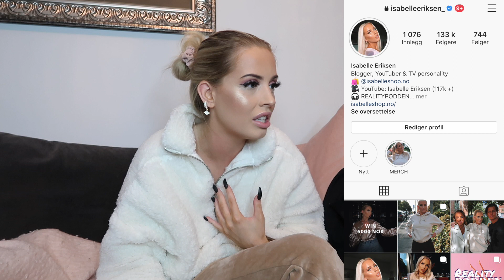''LUCIFER HAR RØMT'' !!!